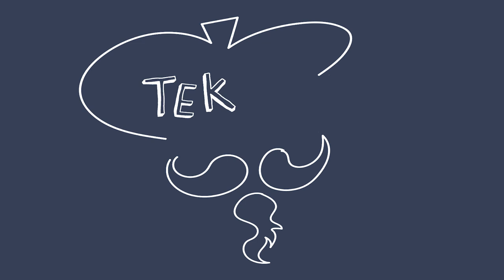Hoe teken je schaatsen?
Vandaag gaan we schaatsen tekenen.